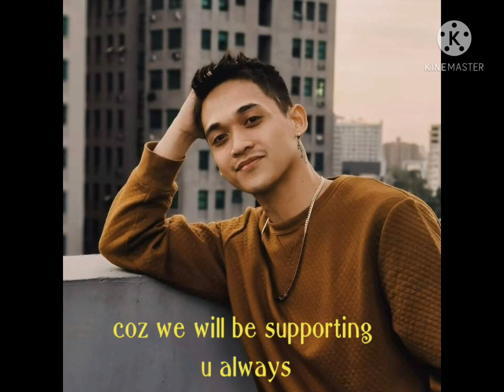Mannex Manhattan our lodi (NGITI)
we love you idol Mannex thanks for being an inspiration ❤❤❤